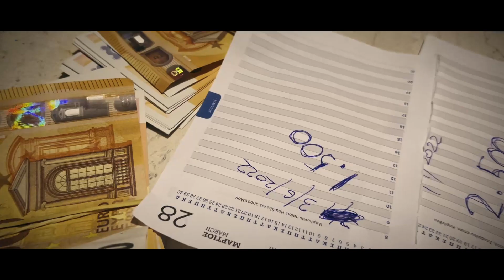GERALDO ND - 90/10 (Prod. by Lazerdip) (Official Music Video) Part.1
The Official Name of TheFilm: Αυτια Ματια Στομα Κλειστο / Ears Eyes Mouth Closed
Art Director & Scenario: Lazerdip & Geraldo ND
Shot On iPhone 13 Pro Max
Produced by: Lazerdip
Lyrics: Geraldo ND
Mix & Master by: @Black Siren studio - Marios Kalavasis
Edited by: fkgsvisuals